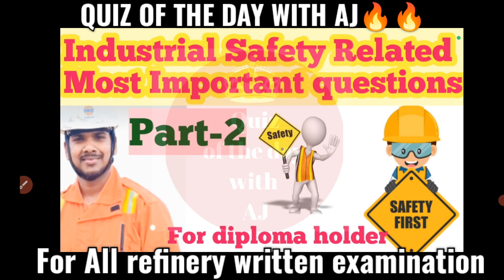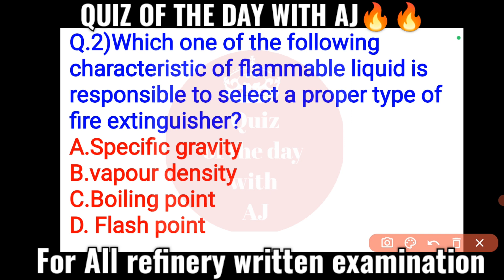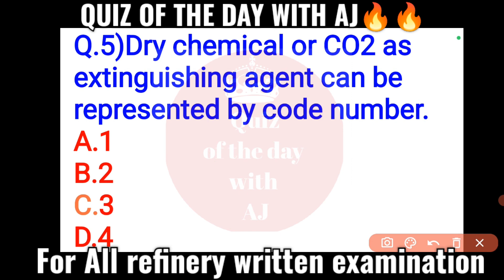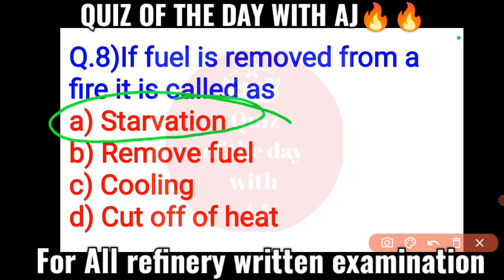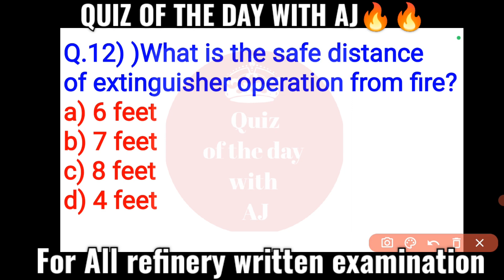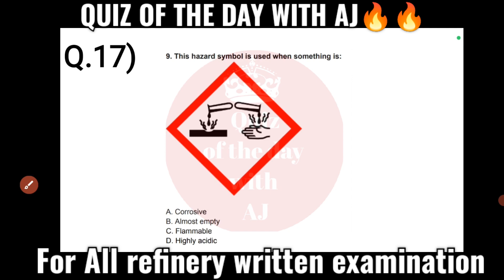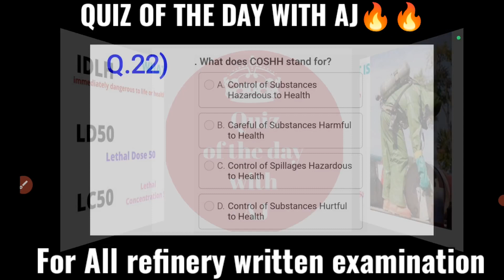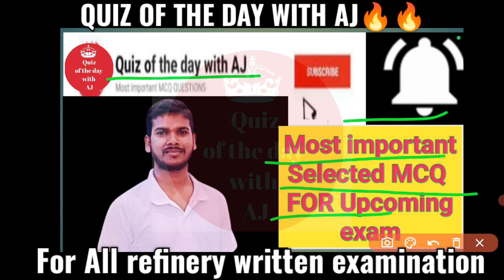Industrial Safety Related important questions | For All refinery written examination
Safety Related Most important questions
part-1

Most important questions for all refinery written examination
Important questions for IOCL
IMPORTANT QUESTIONS FOR HRRL